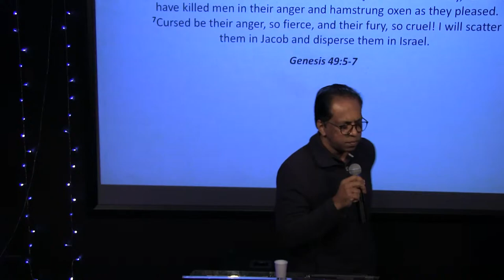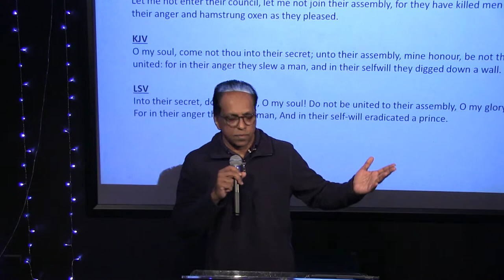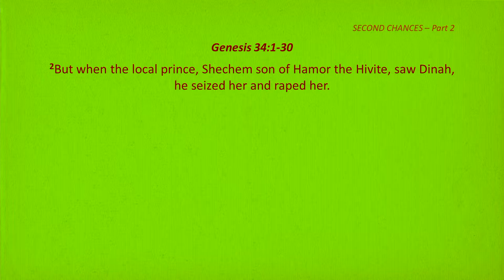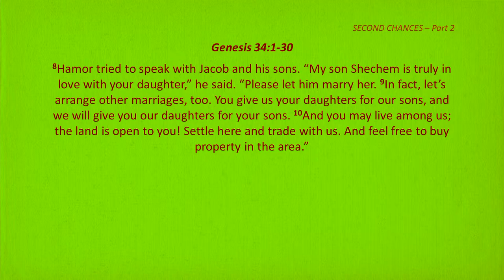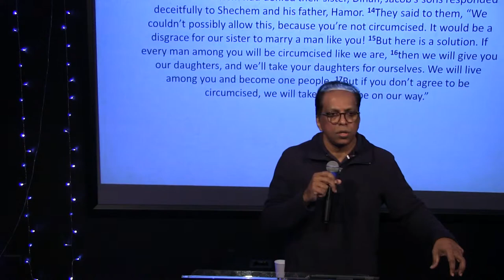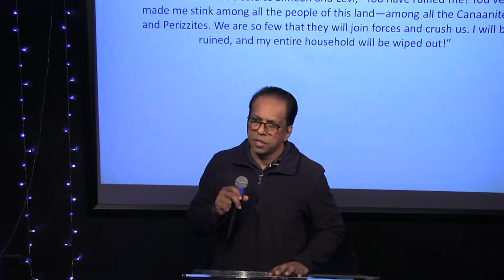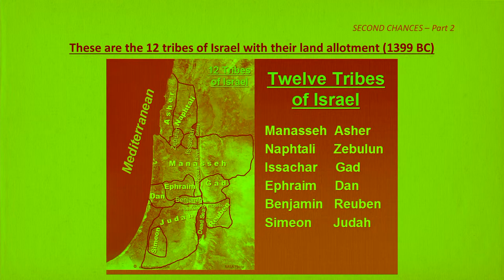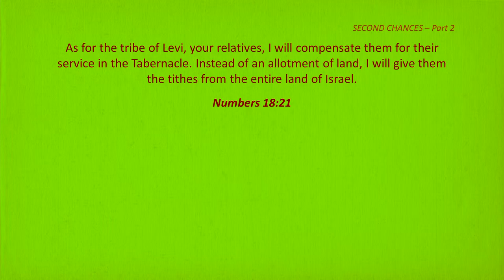LPC Sunday Morning Service, Sun 10/07/2022 - Second Chances (Part 2)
Our live streaming at 11:00 am Sunday Morning Service with the Word of God given by Poppy Veerasawmy. We trust that this word blesses & encourages you!

We really look forward to seeing you in person at church!